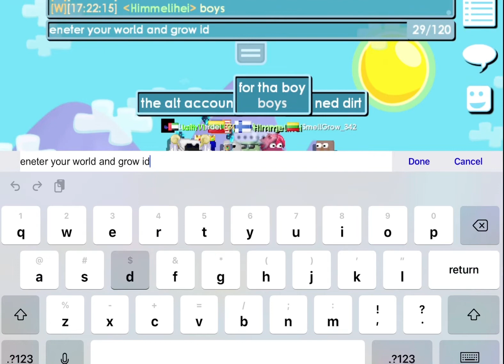Growtopia giveaway 27 wls